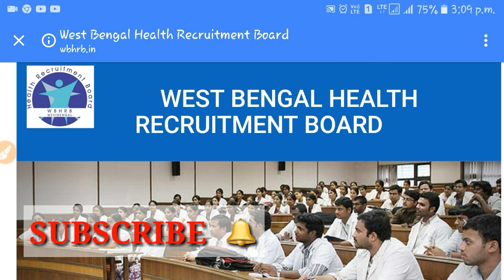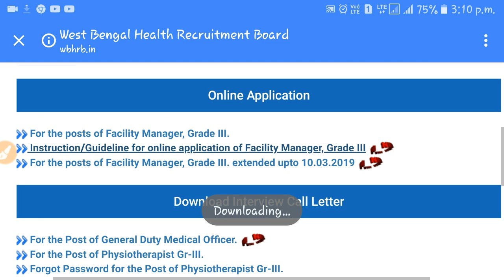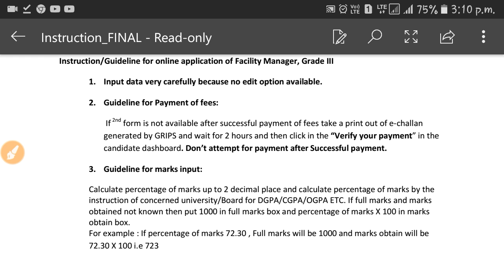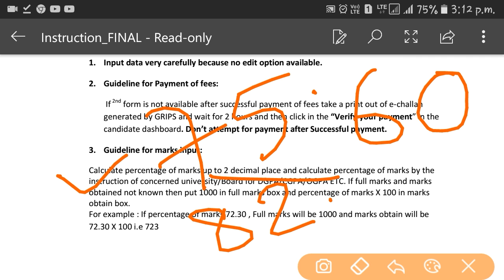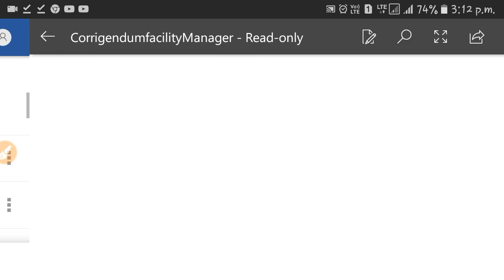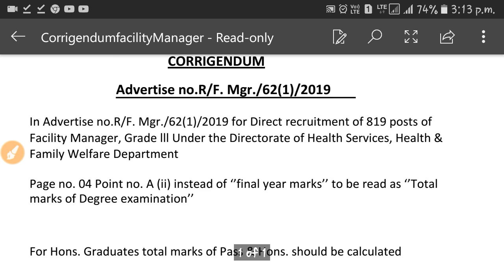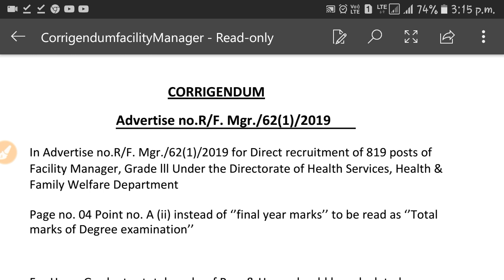West Bengal Health Recruitment Board New Update | Facility Manager Grade III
Educational video, Jishudar Pathshala, competitive exam, wbcs examination, wbpsc examination, saugata Samanta, West Bengal Health Recruitment Board Facility Manager Grade III New Update,